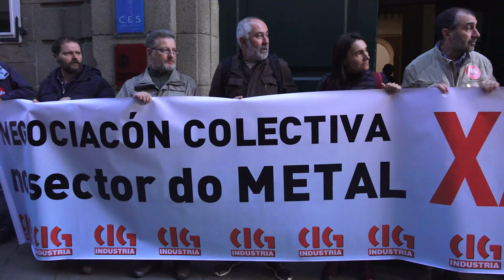Por uns convenios do metal dignos! (Compostela, 21/10/15)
Centos de delegados e delegadas de CIG-Industria percorreron este mércores as rúas do casco vello compostelán en protesta polo bloqueo dos catro convenios provinciais. No seu percorrido fixeron unha primeira parada diante da CEG, onde entregaron un escrito que resume as súas demandas e remataron diante do Consello Galego de Relacións Laborais onde foron recibidos polo seu presidente, Demetrio Fernández, a quen tamén entregaron un escrito e explicaron a situación na que se atopa o sector